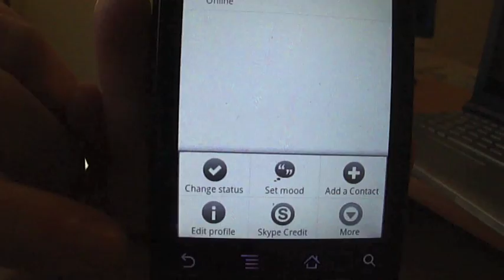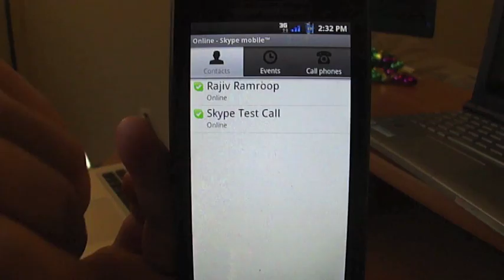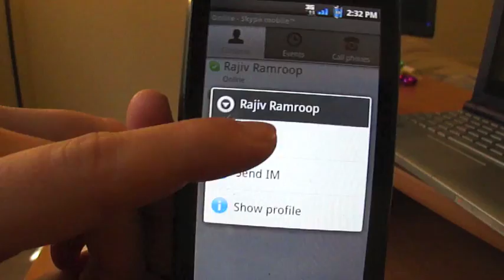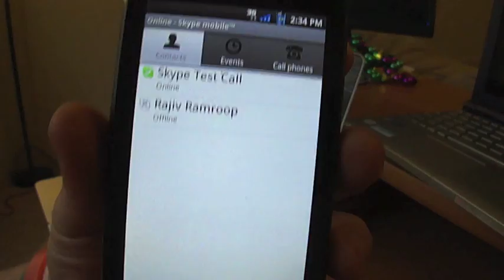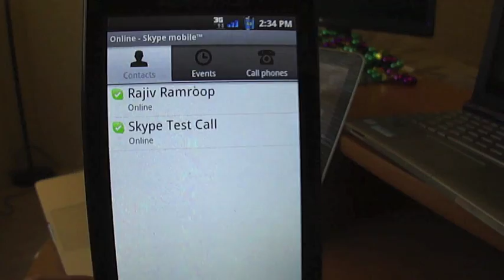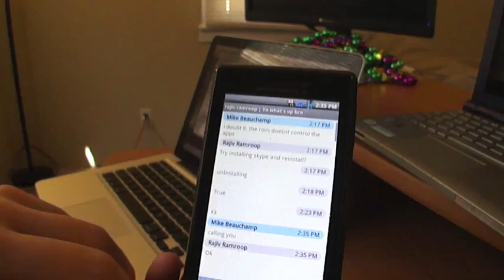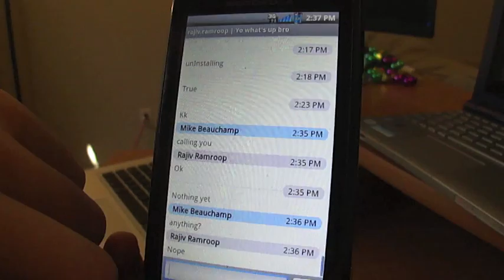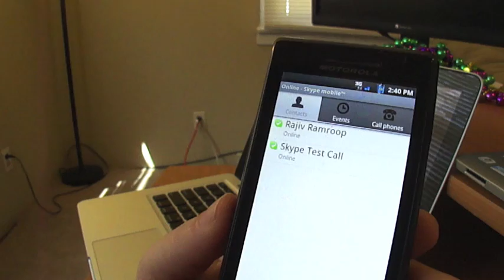ICT Droids - Skype Mobile for Android Review - Verizon Moto Droid - HD Video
Trying out Skype's new app for Android. Update: Probs with outgoing calls seem to be linked to dialing out with Google Voice. If you have GV enabled for all calls, must set to "Prompt for all outgoing calls."